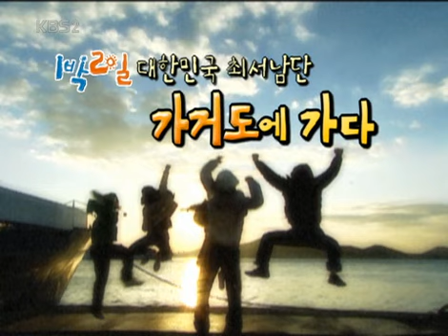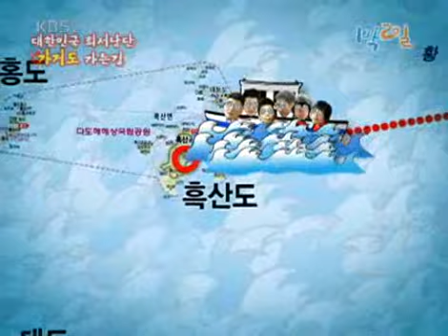[해피선데이] 1박 2일 - Two days and one night 20071209 # 001